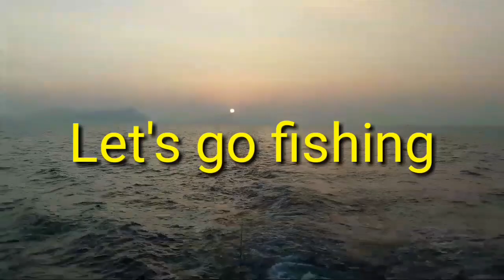พาลูกไปตกปลาแบบสปิ๊วที่บ่อตกปลากัปตันรังสิต LGFT#9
คลิปนี้ พาเด็กๆไปตกปลาที่บ่อตกปลากัปตันรังสิตคับ ตกแบบสะปิ๊วได้ปลานิลกลับมาพอกินเด็กๆสนุกมากคับ

ร่วมสนับสนุนรายการ Donate ได้ที่

ติดต่อรายการได้ที่

ปลานิลมีเป็นรูปร่างคล้ายปลาหมอเทศ (O. mossambicus) แตกต่างกันที่ปลานิลมีลายสีดำและจุดสีขาวสลับกันไป บริเวณครีบหลัง ครีบก้นและลำตัวมีสีเขียวปนน้ำตาล มีลายดำพาดขวางตามลำตัว มีความยาวประมาณ 20-25 เซนติเมตร
ปลานิลสามารถอาศัยอยู่ได้ในน้ำจืดและน้ำกร่อย มีถิ่นกำเนิดเดิมอยู่ที่แม่น้ำไนล์ ทวีปแอฟริกา พบทั่วไปตามหนอง บึง และทะเลสาบในประเทศซูดาน, ยูกันดา และทะเลสาบแทนกันยีกา ปลานิลนำเข้าสู่ประเทศไทยครั้งแรกโดยสมเด็จพระจักรพรรดิอะกิฮิโตะ เมื่อครั้งดำรงพระอิสริยยศมกุฎราชกุมารแห่งประเทศญี่ปุ่น ซึ่งทรงจัดส่งเข้ามาทูลเกล้าฯ ถวายพระบาทสมเด็จพระปรมินทรมหาภูมิพลอดุลยเดช เมื่อวันที่ 25 มีนาคม พ.ศ. 2508 จำนวน 50 ตัว ครั้งนั้นได้โปรดเกล้าฯ ให้ทดลองเลี้ยงปลานิลในบ่อนํ้าภายในสวนจิตรลดา เป็นหนึ่งโครงการในโครงการส่วนพระองค์ สวนจิตรลดา

ผลการทดลองปรากฏว่าปลานิลที่โปรดเกล้าให้ทดลองเลี้ยงได้เจริญเติบโตและแพร่ขยายพันธุ์ได้เป็นอย่างดี ต่อมาจึงได้พระราชทานชื่อว่า ปลานิล (โดยมีที่มาจากชื่อแม่น้ำไนล์ (Nile) ที่เป็นถิ่นที่อยู่อาศัยดั้งเดิม หรือชื่อวิทยาศาสตร์ Tilapia nilotica) ส่วนในสื่อมวลชนญี่ปุ่นกล่าวถึงที่มาของชื่อปลานี้ว่า นิล มาจากตัวอักษรคันจิตัวหนึ่งในพระนามอะกิฮิโตะ คือตัว 仁 ตัวอักษรนี้ในภาษาญี่ปุ่นมีวิธีอ่านสองแบบคือฮิโตะหรือนิน[2]

และพระราชทานพันธุ์ปลาดังกล่าวให้กับกรมประมงจำนวน 10,000 ตัว เมื่อวันที่ 17 มีนาคม พ.ศ. 2509 เพื่อนำไปขยายพันธุ์และแจกจ่ายแก่พสกนิกร และปล่อยลงไว้ตามแหล่งน้ำต่าง ๆ ตามที่เห็นว่าเหมาะสม เนื่องจากปลานิลมีคุณลักษณะพิเศษหลายอย่าง เช่น กินอาหารได้ทุกชนิด เช่น ไรน้ำ, ตะไคร่น้ำ ตัวอ่อนของแมลงและสัตว์น้ำเล็ก ๆ มีขนาดลำตัวใหญ่ ความยาวประมาณ 10-30 เซนติเมตร แพร่ขยายพันธุ์ง่าย และมีรสชาติดี

ในปัจจุบันพระบาทสมเด็จพระเจ้าอยู่หัวยังโปรดเกล้าฯ ให้ทดลองเลี้ยงและแพร่ขยายพันธุ์ปลานิลในบ่อสวนจิตรลดาต่อไป ในทางวิชาการเรียกสายพันธุ์ปลานิลดังกล่าวว่า ปลานิลจิตรลดา ซึ่งยังคงเป็นปลานิลสายพันธุ์แท้ที่ประเทศไทยได้รับทูลเกล้าฯ ถวายพระบาทสมเด็จพระเจ้าอยู่หัว จากพระจักรพรรดิอะกิฮิโตะ